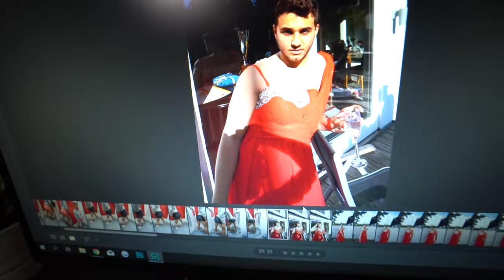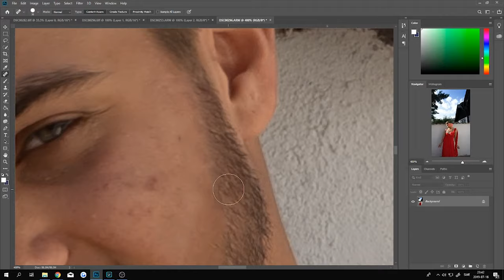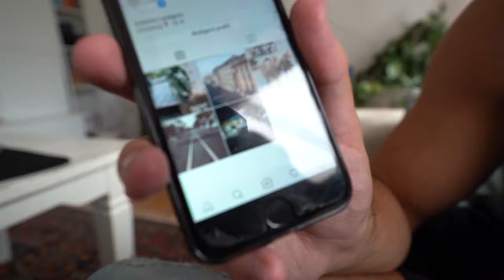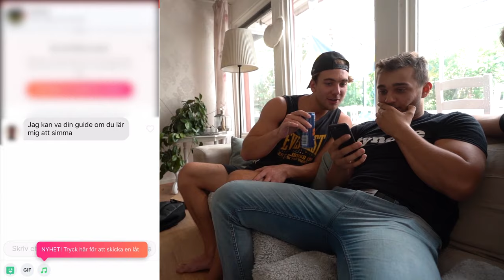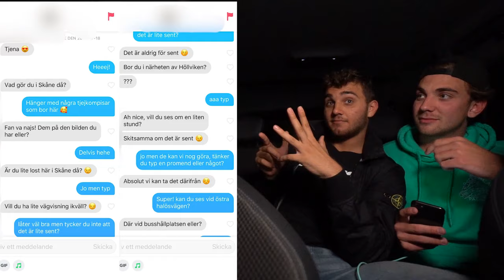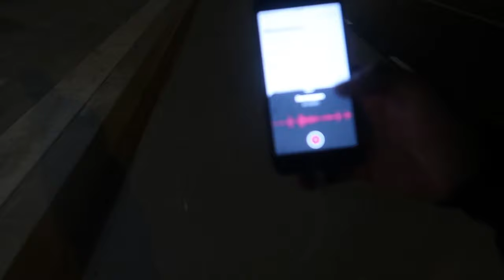CATFISHAR KILLAR PÅ TINDER OCH TRÄFFAR DOM I VERKLIGHETEN!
Vi skapade en fake tinderprofil till Anton och photoshopade om honom så han såg ut som en tjej så bra vi kunde och börja swipea höger för att sedan träffa några utav våra matchningar i verkligheten =D